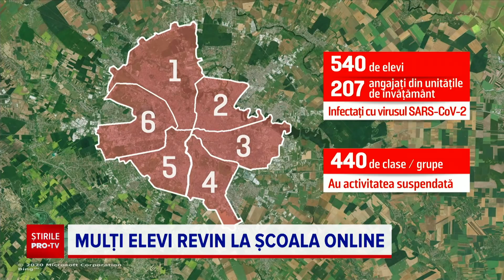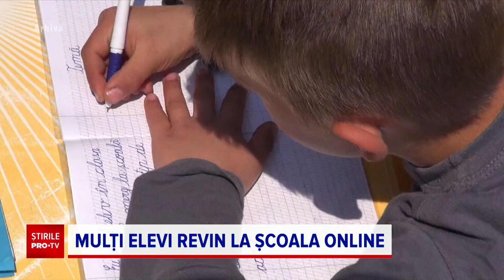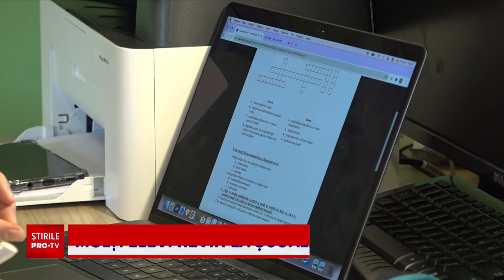Se înmulțesc școlile care trec în sistemul online. Cum comentează situația ministrul Educației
Școlile și grădinițele din șase localități din judeţul Ilfov au trecut în totalitate în sistem online, pentru că rata de infectare a depășit 6 cazuri la mia de locuitori.